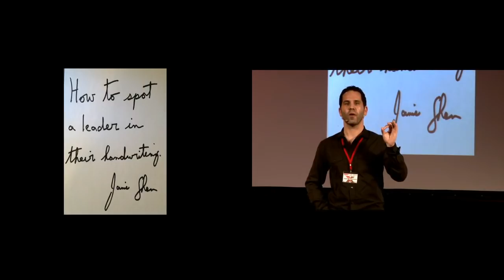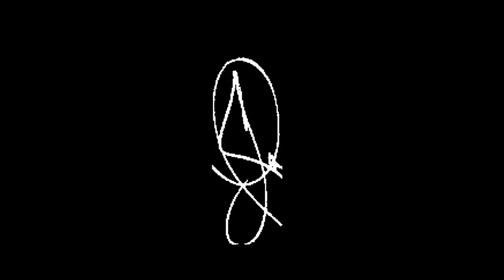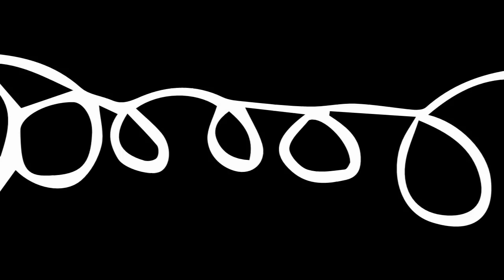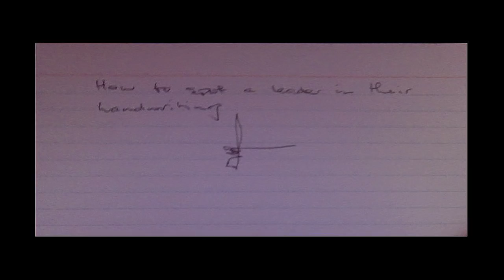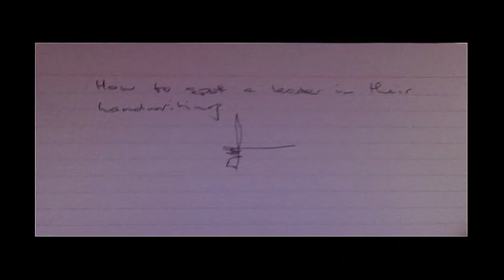How to spot a leader in their handwriting | Jamie Mason Cohen | TEDxUBIWiltz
This talk was given at a local TEDx event, produced independently of the TED Conferences. Do Steve Jobs and Nelson Mandela have anything extraordinary in common? Jamie Mason Cohen shows in this entertaining, thought-provoking and interactive talk that great leaders share some intriguing personality traits... in their handwriting!  And what's more fascinating is that each of us also possesses some of these traits in the way we write too. What if, with some small changes in your writing strokes you could take your inner leader to its fullest potential?  "You all have the power to lead, if only you pause for a moment to look inside your writing", Cohen says. It's a message with inspiring possibilities for us all.

What others say: "[Jamie's] abilities are heroic and like a super hero, [he] uses them wisely. [He] has the ability to identify peoples' leadership qualities, 'promote' those qualities and send them away to be confident that they are the 'best' reflection of their handwriting."  TEDxUBIWiltz Organizer, Dirk Daenen.

Jamie Mason Cohen is a former film director turned high school teacher who once worked for Saturday Night Live. He is the recipient of the 2013 TED/Huffington Post international teaching award, The Sole Challenge, and a lifelong student of handwriting analysis.  Cohen is an innovation expert in education who creates and applies 21st century creative learning strategies to inspire students and teachers around the world in the classroom and the conference room.  Handwriting analysis gave Cohen, a shy, twelve year-old boy who was afraid of speaking in front of others the realization that he could express himself with words and that he had dreams to do it one day.  From that day on, Cohen developed a passion for learning how a person's writing could reveal what makes them truly extraordinary.